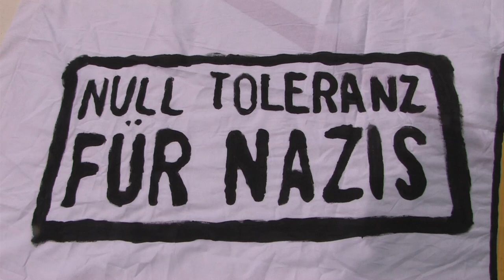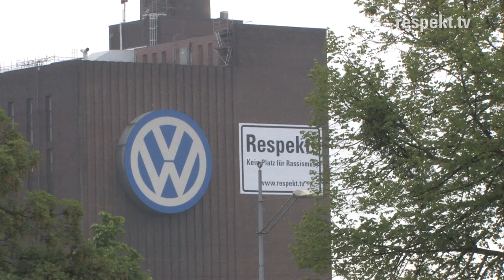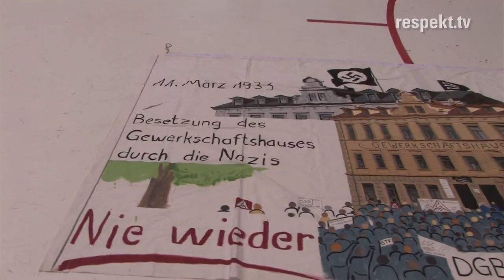»Respekt!« bei VW und IG Metall Veranstaltungen gegen Rechts in Wolfsburg